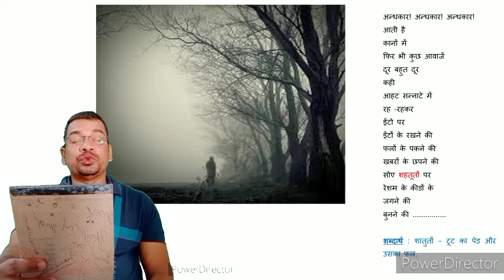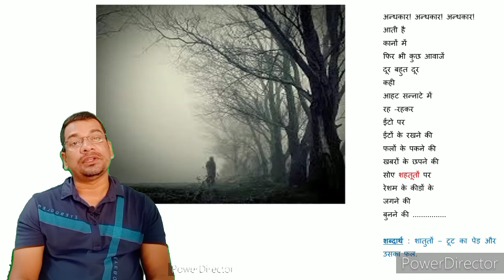रचना की आखिरी रात-केदारनाथ सिंह